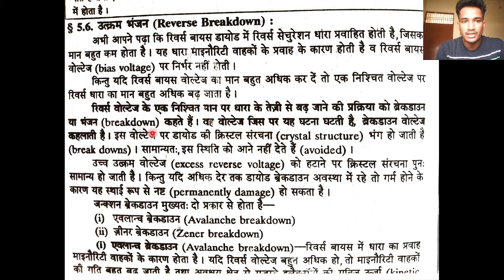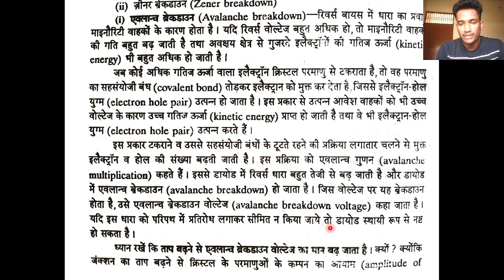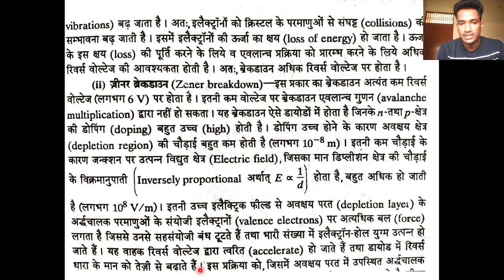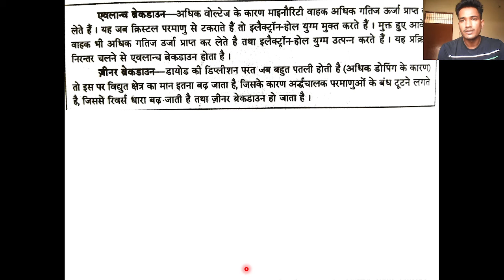AVALANCHE BREAKDOWN AND ZENER BREAKDOWN